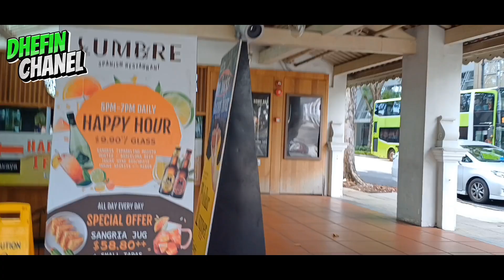WALK AROUND CITY HALL MRT TO CHIJMES SINGAPORE‼️LIBURAN GRATISS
Assalamualaikum guyss...
Di video ini saya lagi jalan-jalan di chijmes guyss..saya mulai jalan dari mrt city hall ya guys kurang lebih 10 an minit senang banget guys tempat nya di cari krna ada arahannya...untuk lebih jelasnya kita nonton video ini sama" ya guys. .terima kasih banyak yg sudah nonton video ini sampai habis salam sehat selalu. ...